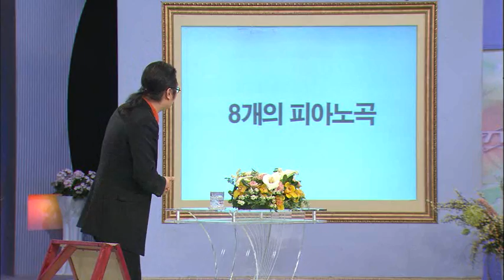TV특강 - TV Lecture 20110323 #004